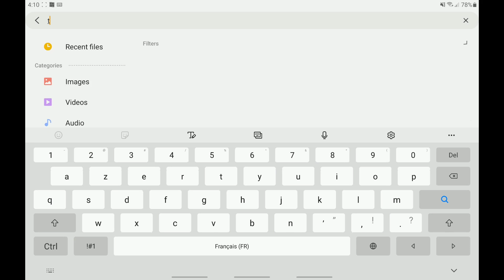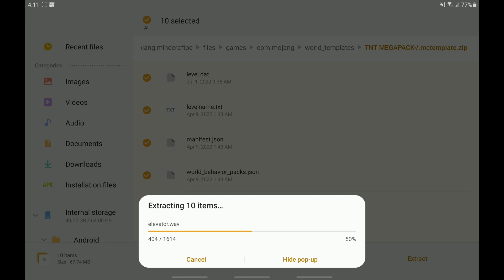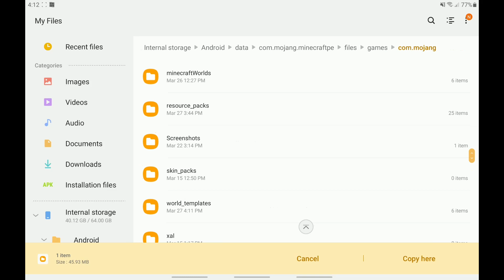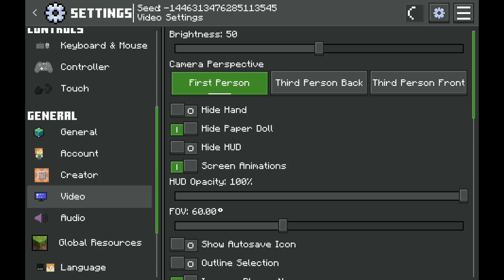HOW TO INSTALL ADDON/MCTEMPLATE